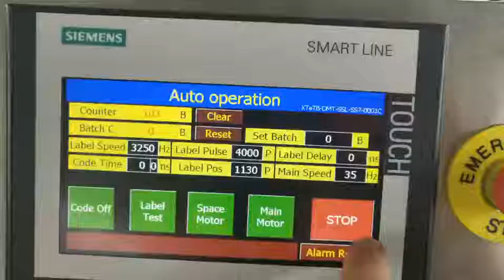wraparound labeler from Skilt Mona